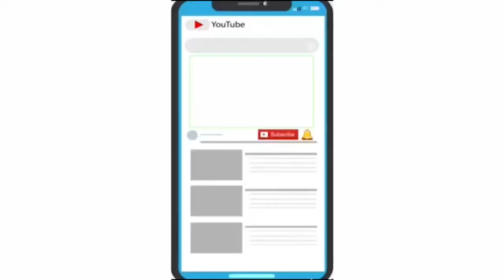બપોરે બાદ અચાનક જ આરોગ્ય વિભાગે 215 સેમ્પલ પૈકી26 પોઝિટિવ કેસ જાહેર કર્યાં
વડોદરા મહાનગરપાલિકાએ જાહેર કરેલા કોરોના વાઈરસના બુલેટીનમાં કોરોનાનો એક પણ ટેસ્ટ કર્યાં વિના જ કોરોના વાઈરસ પોઝિટિવની સંખ્યા 0 બતાવી હતી. જોકે બપોરે બાદ અચાનક જ આરોગ્ય વિભાગે 215 સેમ્પલ પૈકી26 પોઝિટિવ કેસ જાહેર કર્યાં છે.